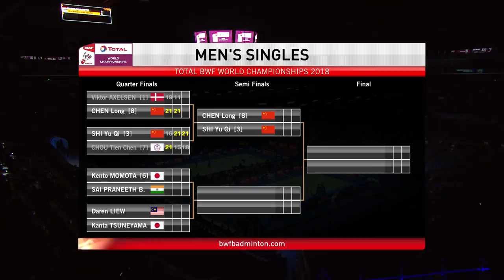MS | Daren LIEW (MAS) vs Kanta TSUNEYAMA (JPN) | BWF 2018